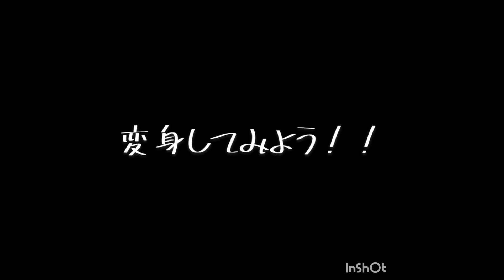祝え!!ジクウドライバー＆ジオウライドウォッチ劇中プロップ塗装に挑戦!!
記念すべき1回目はジクウドライバー＆ジオウライドウォッチを劇中プロップ塗装に挑戦します。

使用　塗料メーカー
ガイアノーツ　様

GSiクレオス　様

使用BGM一覧